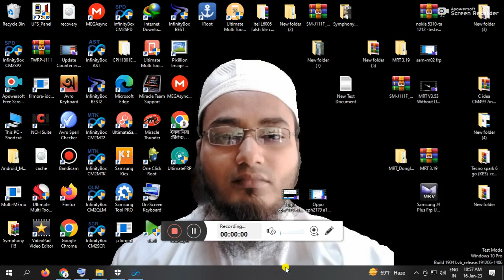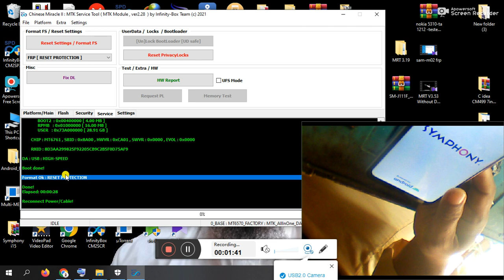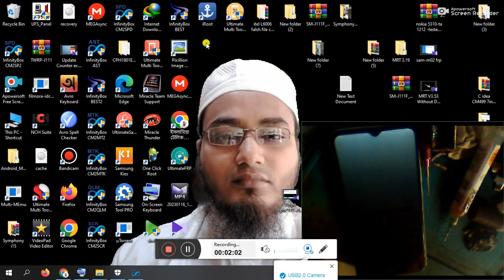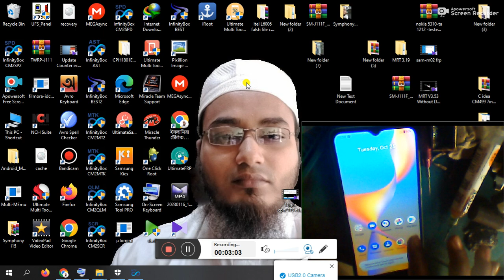symphony z42 frp remove cm2 dongle